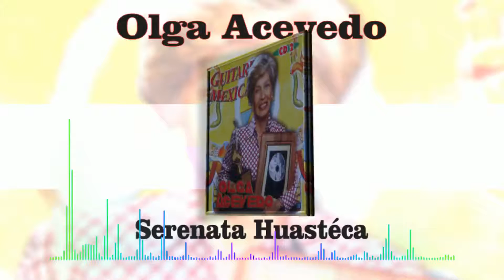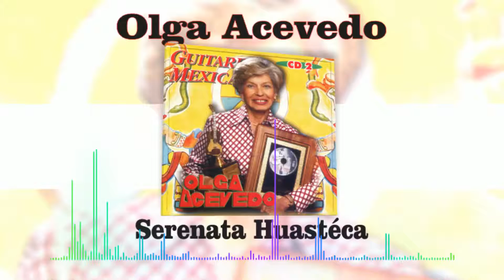Serenata Huastéca Olga Acevedo | Música Instrumental